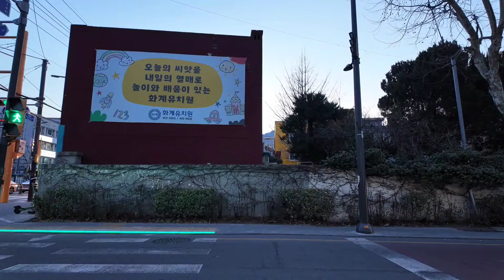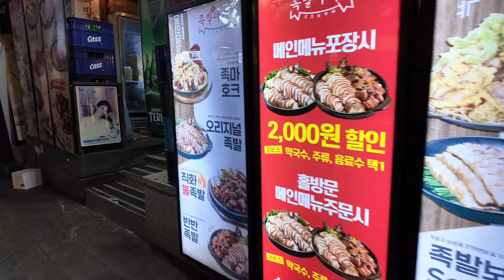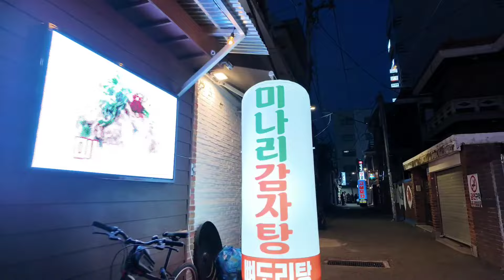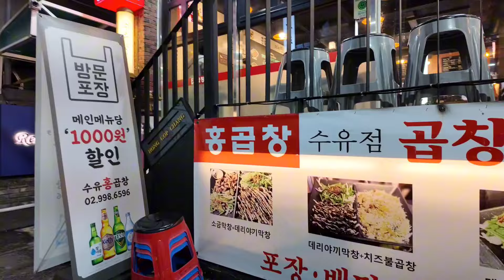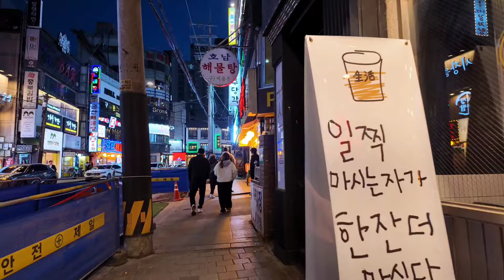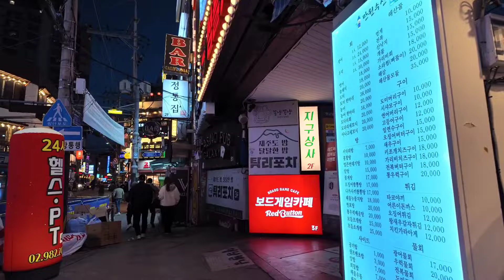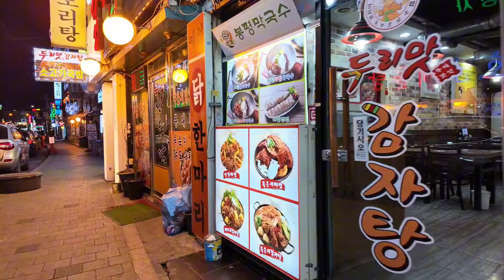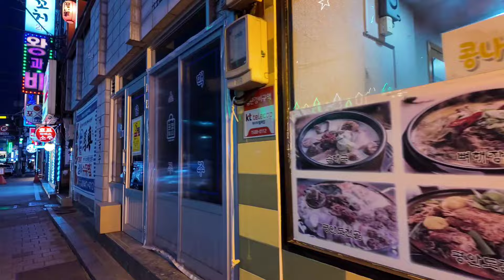[HD] Suyu-dong (Mia Station - Suyu Station) | 韓国ソウルスユドン(ミア駅-スユ駅) | 수유동 | Seoul Korea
The part that has copyright music is replaced by other music.

Sharing with you walk videos.
Thank you very much for watching the video.